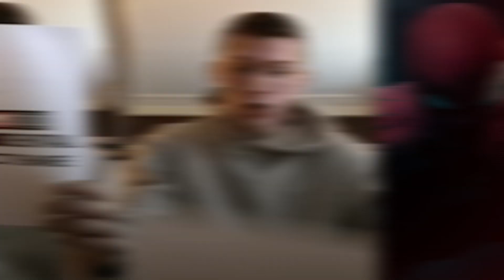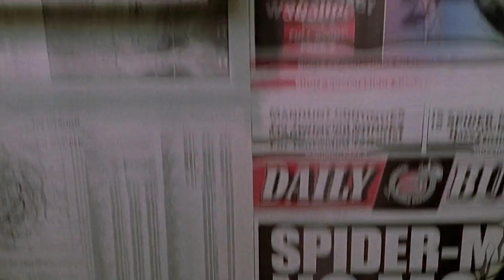Spider-Man Far From Home Ending - Post Credit Scene Breakdown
Spider-Man Far From Home Ending, Spider-Man Far From Home Post Credit Scene, Mid Credit Scene. Spider-Man 3 Teaser and Avengers Marvel Phase 4

Covering Spider-Man Far From Home Ending, Post Credit Scene and Mid Credit Scene. Avengers Endgame, Marvel Phase 4 Teaser. Iron Man Post Credit Scene Nick Fury Easter Eggs, Spider-Man 3 Teaser, Sinister Six and Mysterio Theory. Lots more Spider-Man Far From Home Easter Eggs and other videos posting this week!